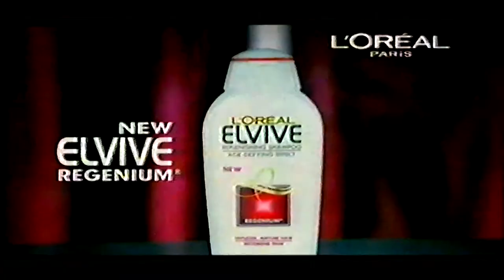L'Oreal Advert - ITV - 2001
An advert for L'Oreal shown on Central (now ITV) in 2001.